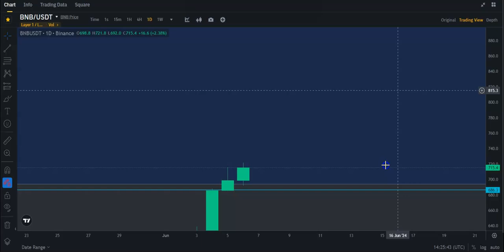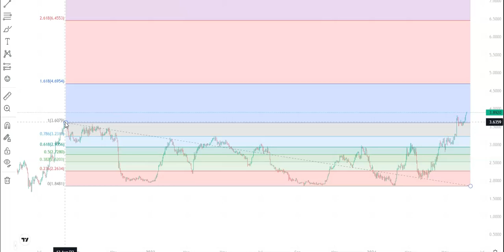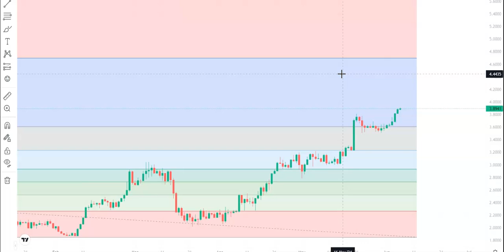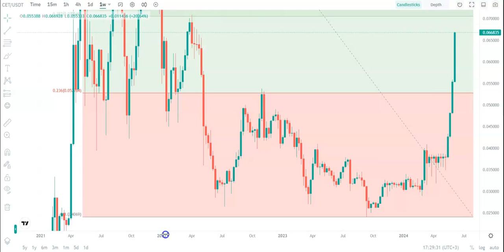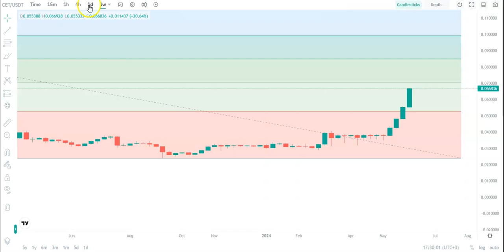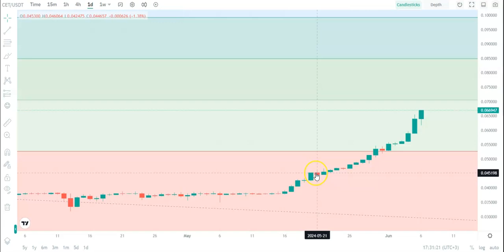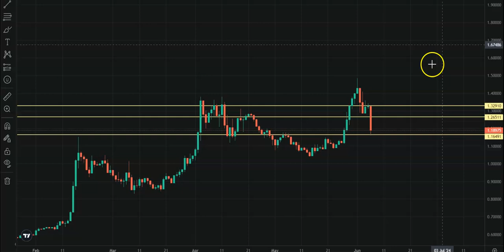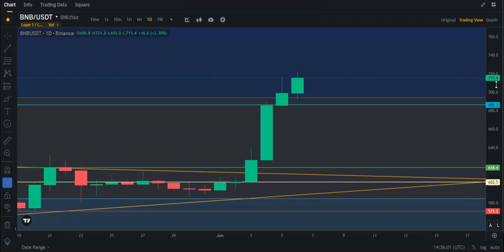Top 4 crypto exchange tokens (at the moment)!!!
This is a quick video about my top 4 picks for crypto exchange tokens at the moment. Nothing in this video is financial advice. Do as you please when trading.